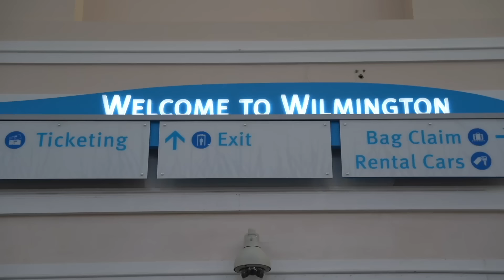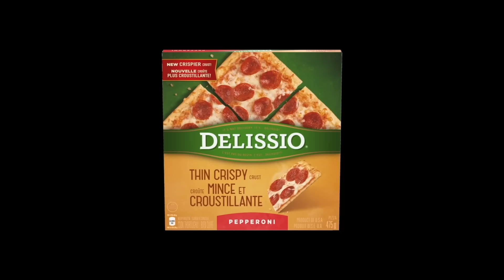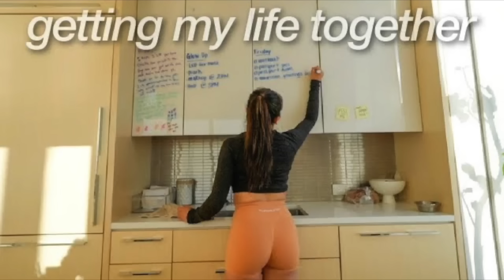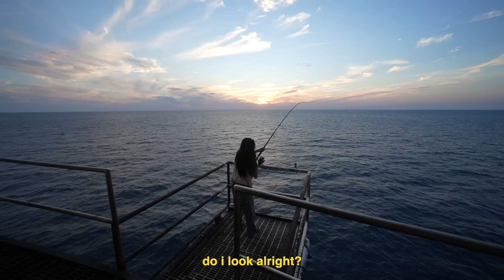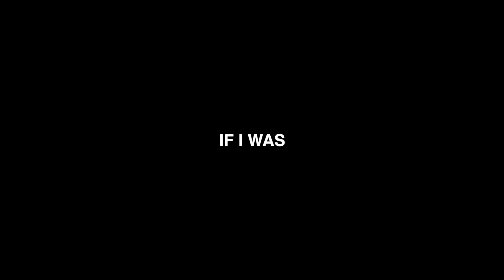5 Days Stranded At Sea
I'm so happy this video is FINALLY up. I love filming these videos for you all so join me as I go to the middle of the ocean with 2 guys that I just randomly met... and then get stranded in the ocean.